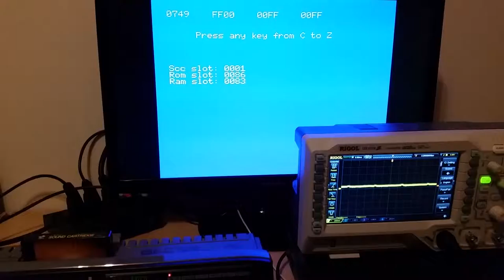Artrag’s sample player: SCC+ vs. SCC (channels 1-2)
Playing a 480Hz waveform with ARTRAG’s sample player, first on SCC+, then on SCC. This time just playing on channels 1 and 2 (rather than 1-4).

Not a sawtooth wave this time, that is expected. But, note there is no longer any glitching present on the SCC.